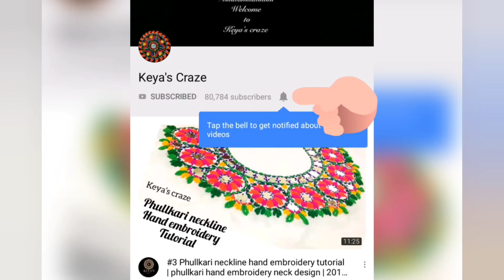Tutorial no-950 | 2022|Borderline/Hemline/Daman hand embroidery